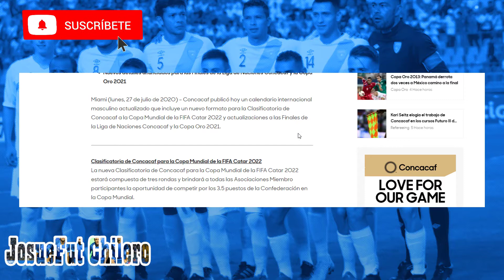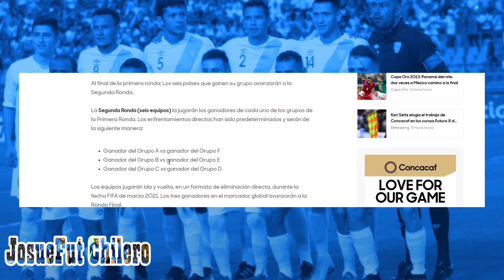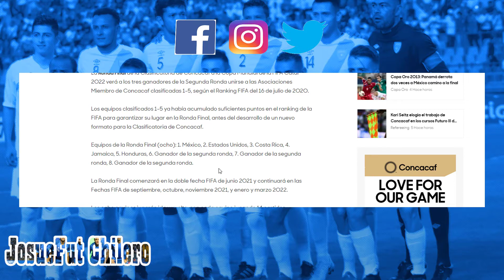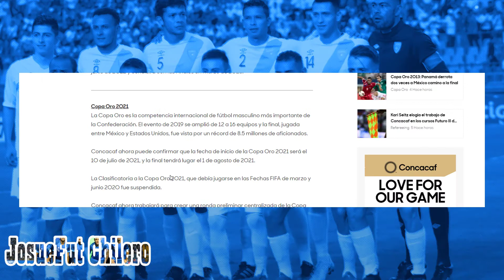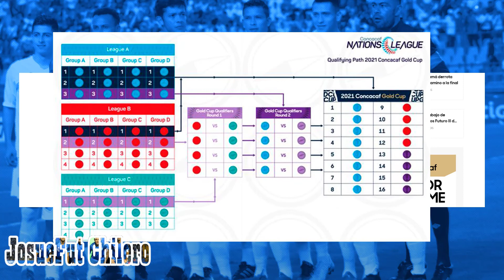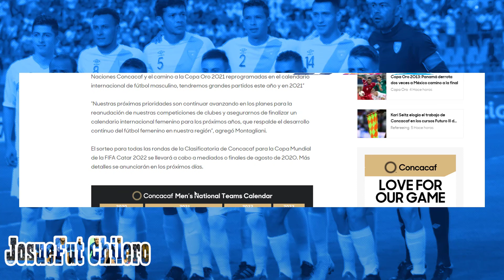LAS ELIMINATORIAS DEFINITIVAS DE QATAR 2022 Y COPA ORO 2021 EN CONCACAF! /¿GUATEMALA PODRÁ IR?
GRACIAS POR EL APOYÓ Y TAMBIÉN POR VER EL VÍDEO